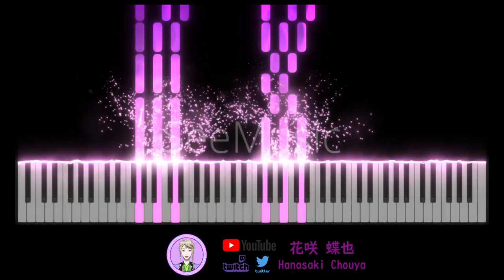[佐々木と宮野/佐佐木與宮野/Sasaki And Miyano] 片尾曲ED 白井悠介&斉藤壮馬 - いちごサンセット (Ichigo Sunset) (TV Size)